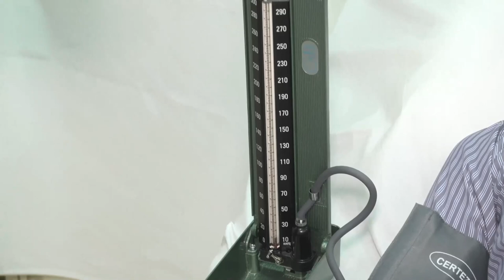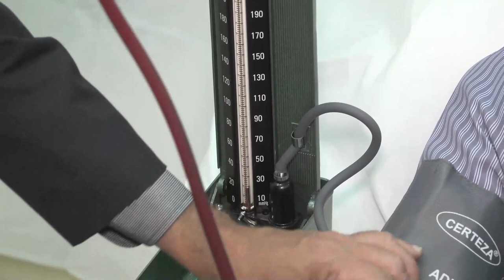Making a diagnosis-General physical examination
In this video, the general physical examination at the bedside is demonstrated for medical students. As we walk through the examination, the various steps of examination are demonstrated along with the clinical relevance of these steps.